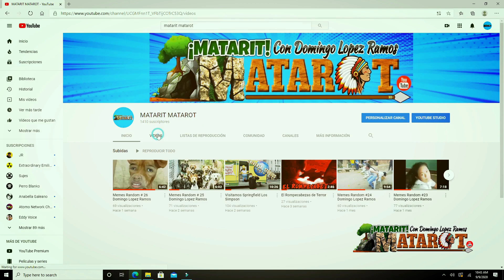Balloon Fly en Miami Florida